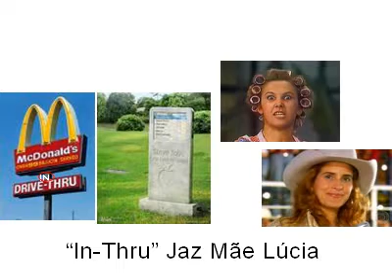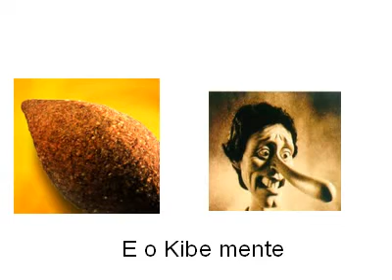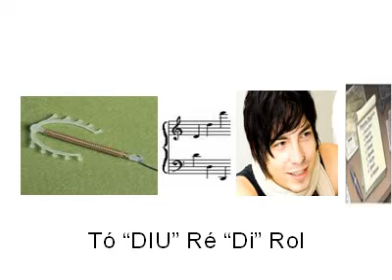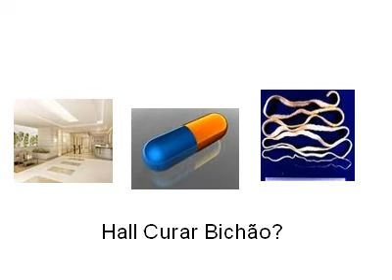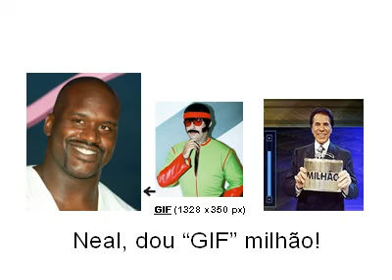Tradução Tosca Pale Shelter Tears for Fears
tradução bem-humorada e ao pé da letra q meu irmão fez com um dos grandes clássicos do tears for fears, pale shelter, para dar umas boas risadas! enjoy! ;D